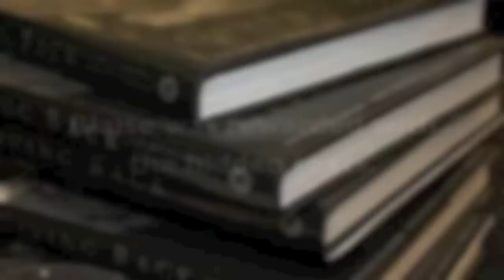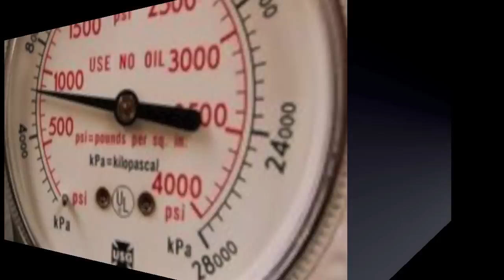Blaise Pascal in a Nutshell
This is a short clip hitting on some of the major moments in the great mathematician, Blaise Pascal's, life.